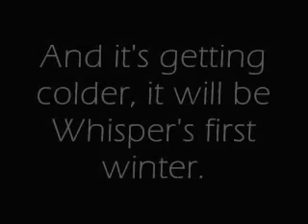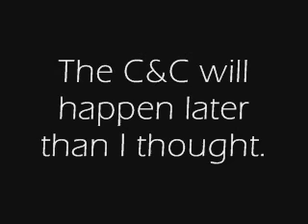Bad News...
I probably won't respond to your comments right away. My heads spinning. -x-